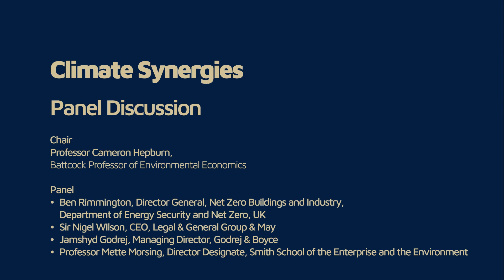World Forum 2023 | Global Diagnosis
Professor Hepburn opened the panel with the recognition that climate action takes place against a backdrop of ongoing global crises of war, energy costs, geopolitics, and heightened political tensions. Asking the panelists to reflect on the synergies of addressing climate change alongside these crises, he highlights the need for urgency in meeting Paris climate commitments.

Nigel Wilson reflected on the importance of breaking climate action down into country-level transition plans and KPIs, which allow progress to be properly planned and monitored. He identifies boldness of policymaking, changing consumer behavior, vested political and economic interests, and access to sufficient expertise as critical enablers to ensuring the transition occurs at sufficient pace. Mr Wilson identifies key barriers of financing for green projects, questions of political will, and creating buy-in from citizens as critical barriers.

Jamshyd Godrej reflected on questions of climate justice and creating incentives for the green transition. Through the example of India’s cement industry, he points of remarkable stories of progress in developing economies where green action can uplift communities and create green employment. Through integrated political and industrial projects, Mr Godrej highlights the importance of changing voters and policymaker’s thoughts and raising their ambitions for green, just development.

Continuing on the thread of changing minds, Professor Mette Morsing noted the important role of universities in educating the leaders of today and tomorrow. Pointing out that approximately one third of university graduates pass through management, business, economics, and law programmes, she argues that the content of these degree programmes matters is a key lever for changing economic, social, and political conversations about climate change. Mr Wilson agreed, noting that while many leaders of today have the skillset to solve climate change, the ability to use these skills quickly toward the green transition remains critical.

Mr Rimmington agreed with the prior speakers, emphasizing that governments must take the public with them on sustainability, net zero, and green transition issues. These efforts must link concretely to voters and businesses’ everyday lives, and show clear synergies and benefits of green action. Importantly, he argues that policymakers need to take seriously public perceptions of green transition, and create empowering narratives and projects.

With the floor open to discussion, the speakers noted the importance of industrial policy and green finance emerging across the political spectrum, especially for the energy sector which will require significant and coordinated global upgrades. Linking these issues to people’s personal and inner lives, the panel noted the importance of allowing citizens to reflect on their values, identify with positive role models of change, manage climate anxiety, and to recognize the potentially powerful personal health-driven motivations for addressing climate change.

Chair
Professor Cameron Hepburn, Smith School of Enterprise and the Environment

Panel discussion

Ben Rimmington, Director General, Net Zero Buildings and Industry, Department for Energy Security and Net Zero, UK
Sir Nigel Wilson, CEO, Legal & General Group
Jamshyd Godrej, Managing Director, Godrej & Boyce
Professor Mette Morsing, Director, Smith School of Enterprise and the Environment